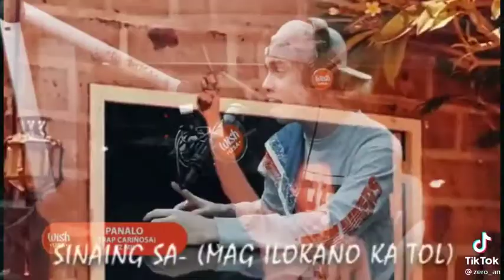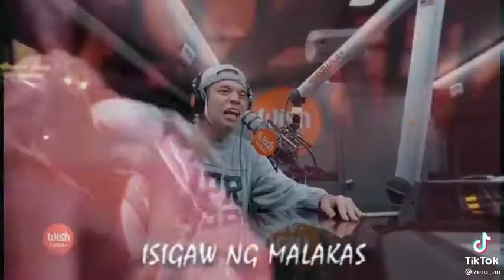Ez Mil performs "Panalo" LIVE on Wish 107.5 (BEST TIKTOK VERSION)